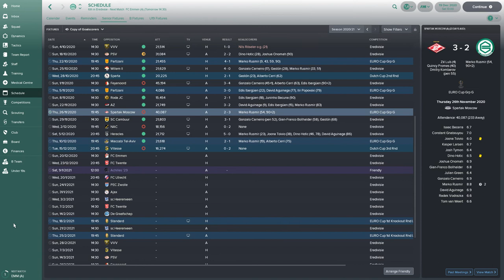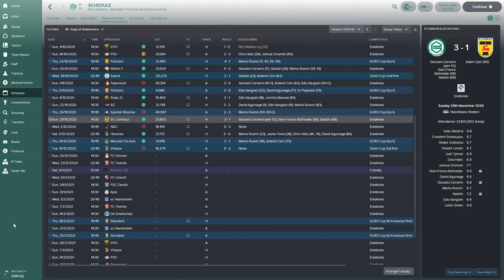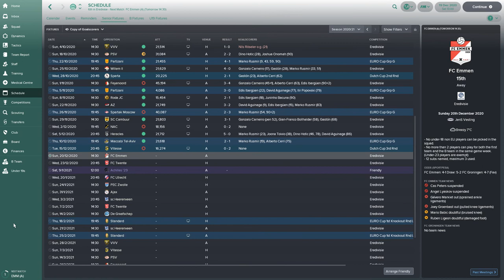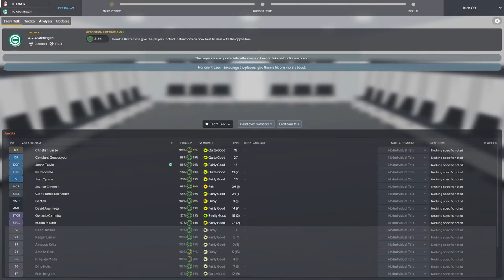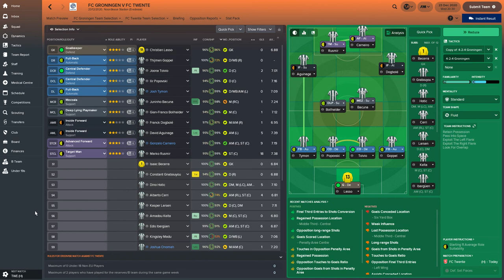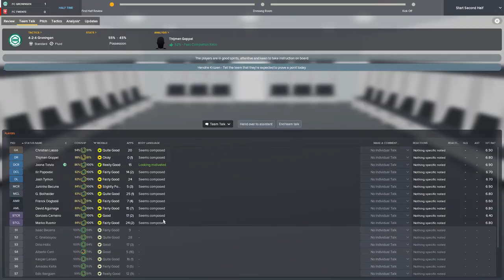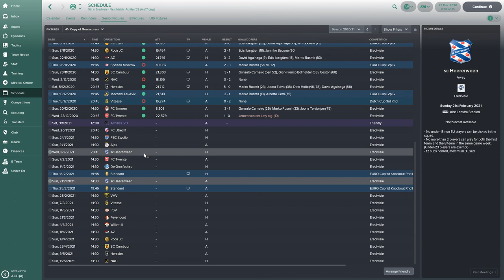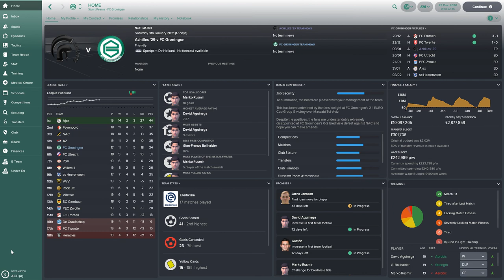FOOTBALL MANAGER 2018: FC Groningen | Part 28 | Winter Break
We're steaming into the winter break. But before we get there we've got FC Emmen and FC Twente.